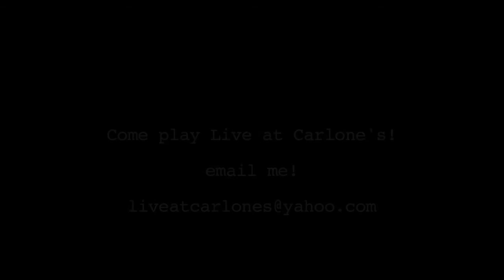Fort King - Woo Woo Truck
Fort King aka Ryan Fuller with little Milah Carlone! Milah is feeling it!
What a sweet little duo and an honor to have Fort King all the way from LA!